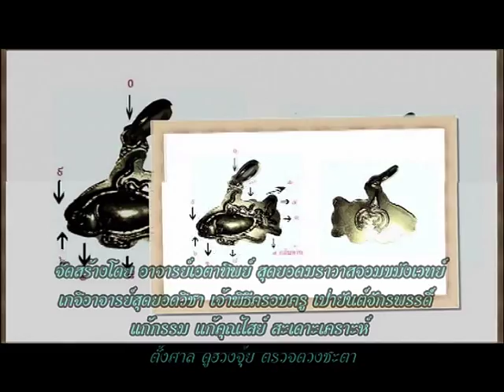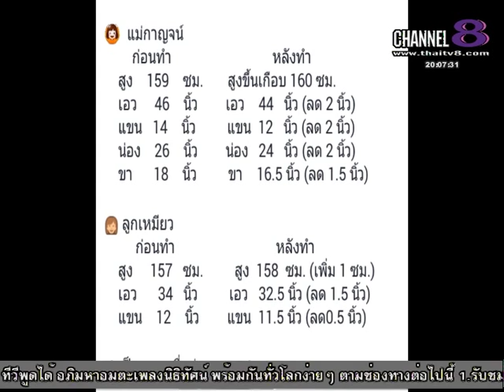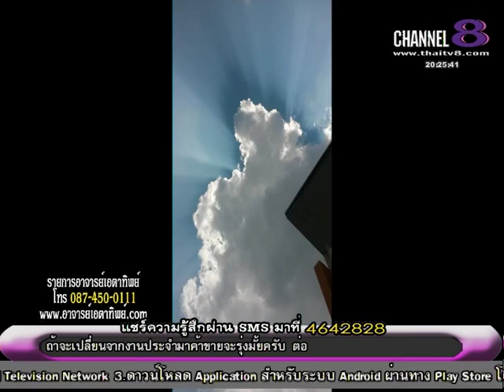ช่อง 8 ทีวีพูดได้ รายการ อาจารย์เอตาทิพย์ 22-10-58 เบรก 2